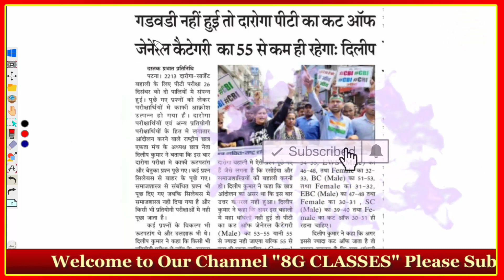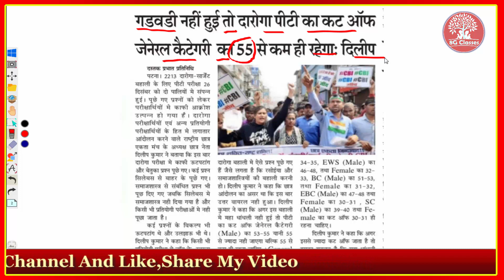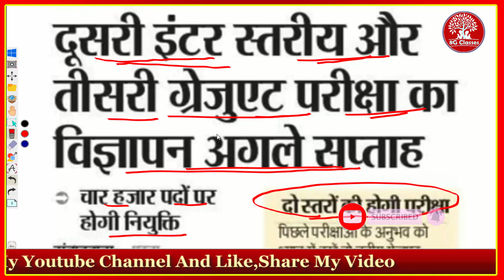Bssc merit अगले सप्ताह || Bssc all student good news || Bssc second vacancy || Bssc second list 😥😥😥